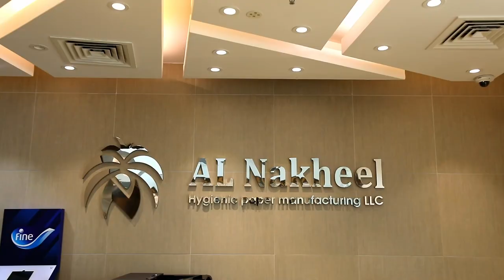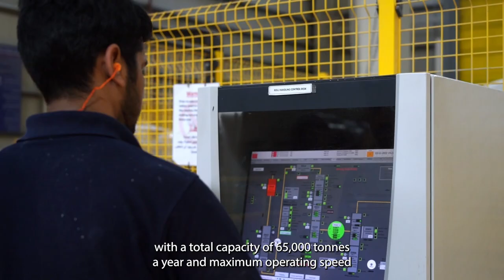FHH Al Nakheel Paper Mill Breaks World Record